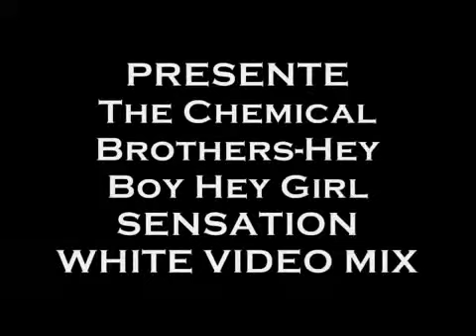Chemical Brothers - Hey boy, hey girl (Live )